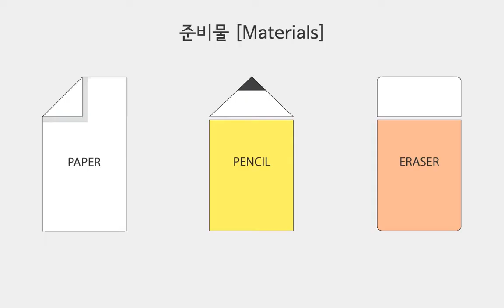[Roughly Object] Practice 10 - Roughly Car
[Roughly Object]
Practice 10 - Roughly Car(자동차 대충 그리기)